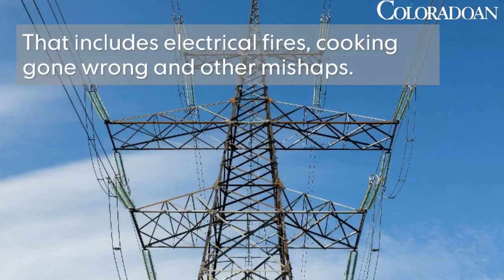PFA's most common fire causes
Take a look at the most frequent causes of 2016 fires in Poudre Fire Authority's service area.